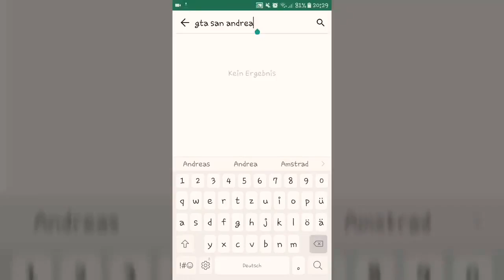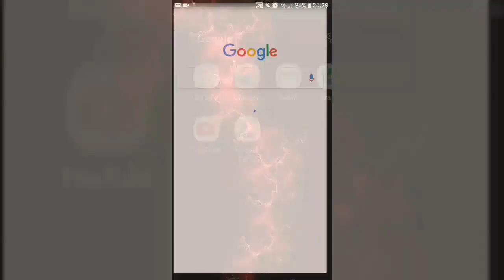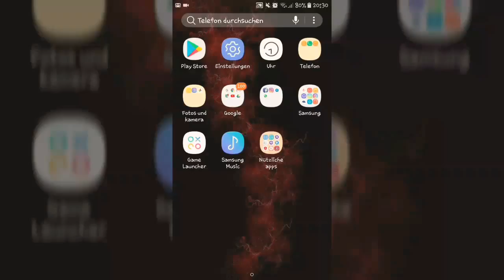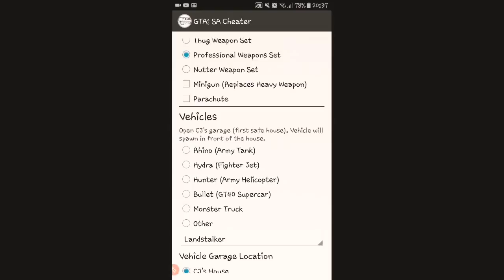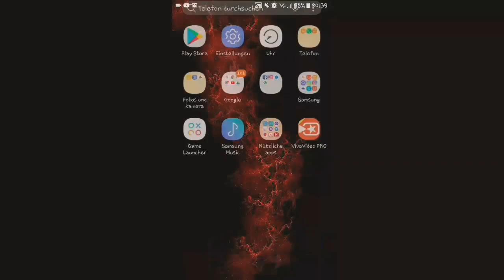GTA San Andread Hack(Gratis Download+Unendlich geld...)